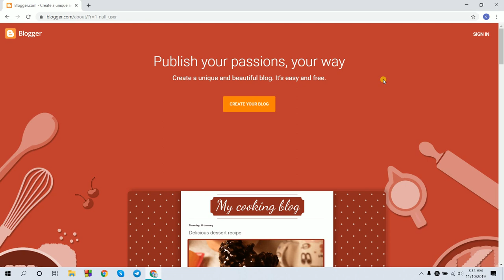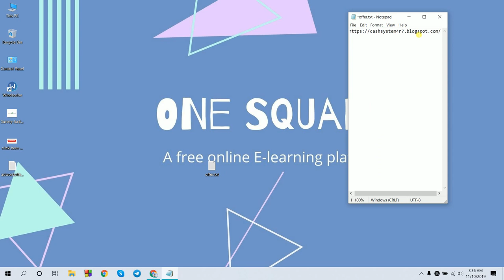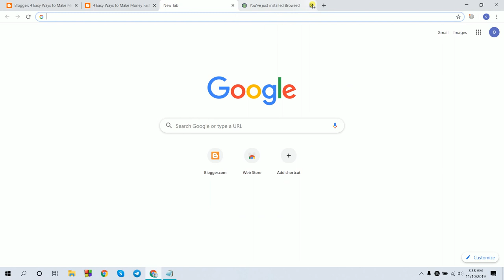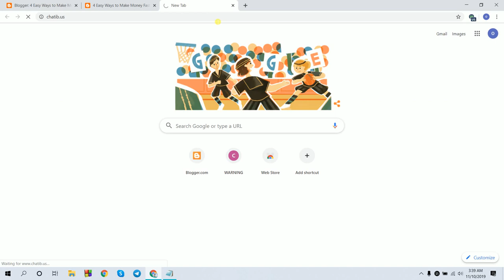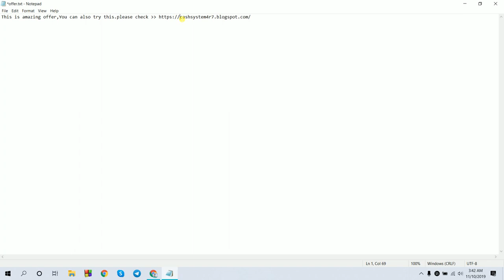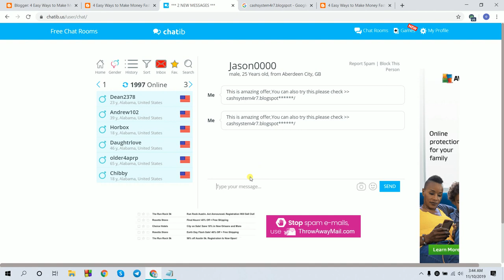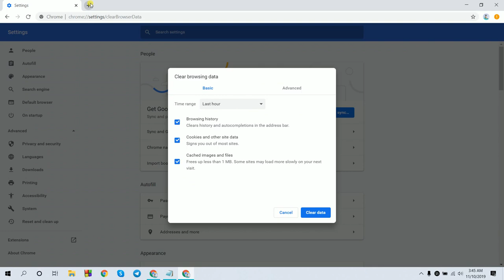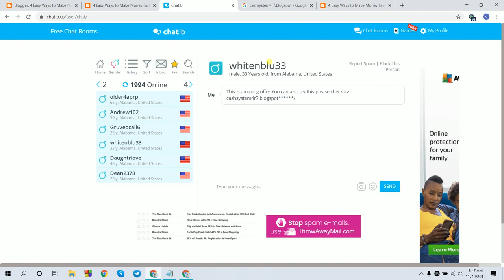CHATIB CHATING MARKETING BANGLA TUTORIAL FREE CPA MARKETING SECRET ONLINE CLASS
Please stay with ONE SQUARR